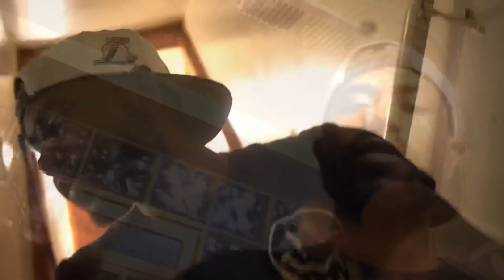Gutta Frm Da Raq - Like That | shot by finalpiecefilms